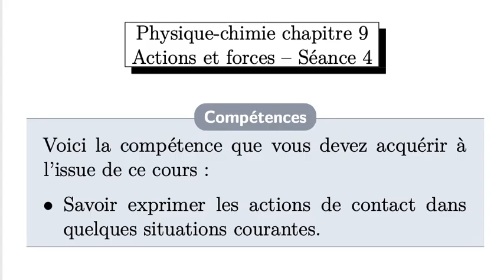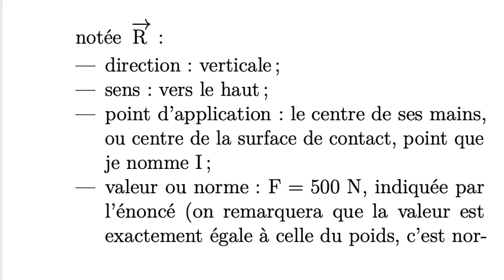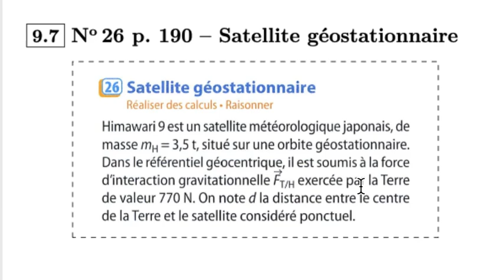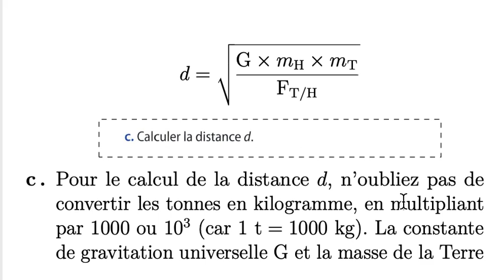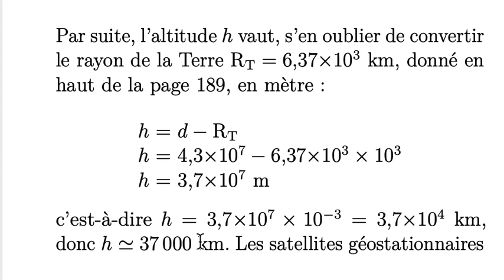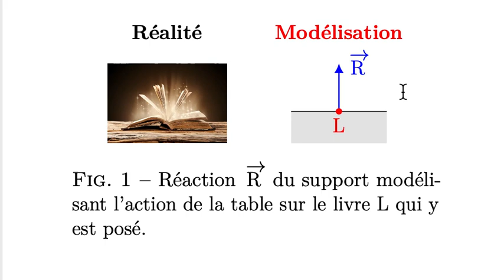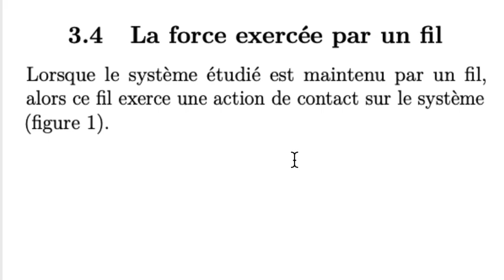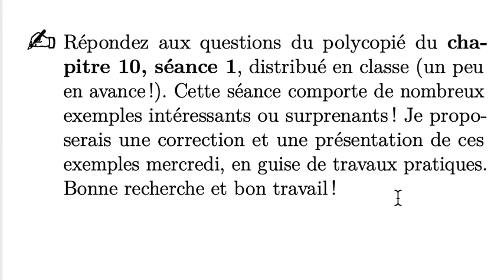Seconde 9-4 Actions et forces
Physique-chimie Seconde chapitre 9 - Actions et forces. Séance 4 : modélisation des actions de contact.